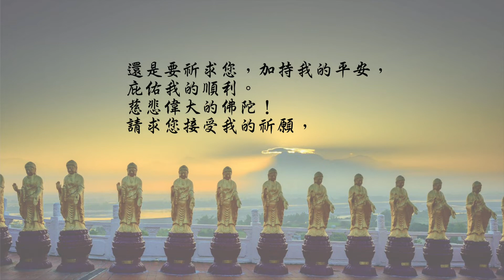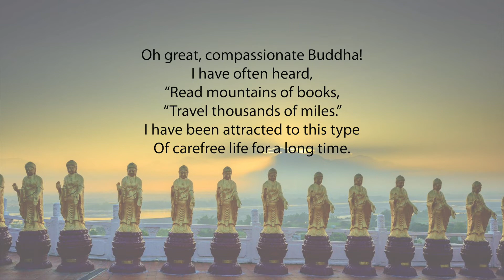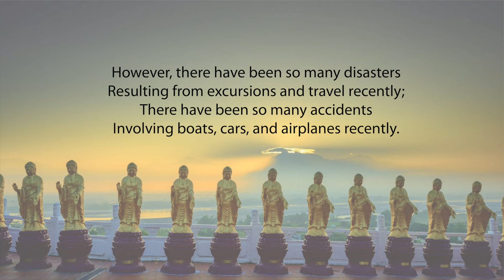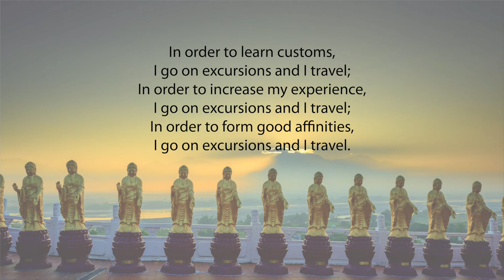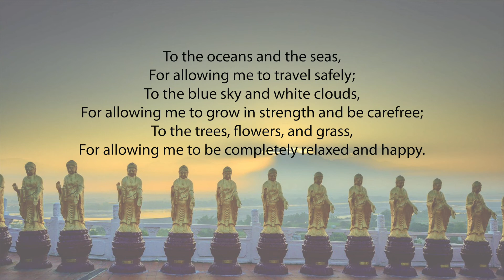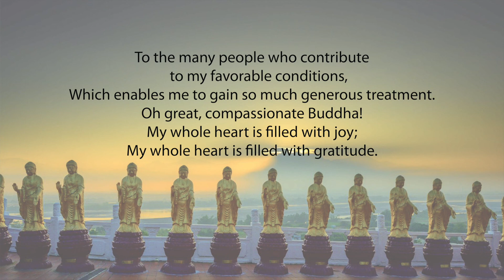獻給旅行者365日 (365 Days for Travelers) 12/31 人間佛教 Humanistic Buddhism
選錄星雲大師編著《獻給旅行者365日：中華文化佛教寶典》

中文朗讀人:  陳雅芬
English reciter:  Ina Denton